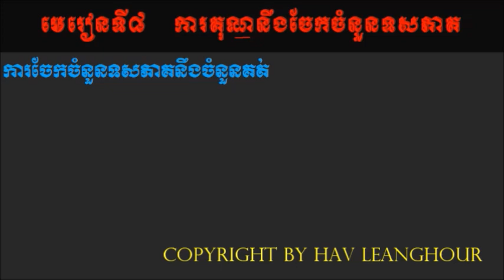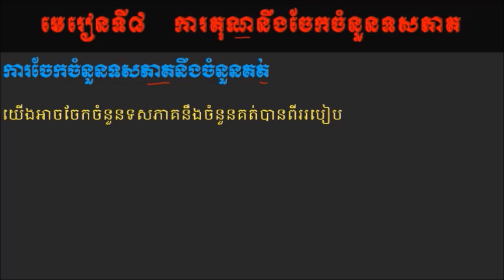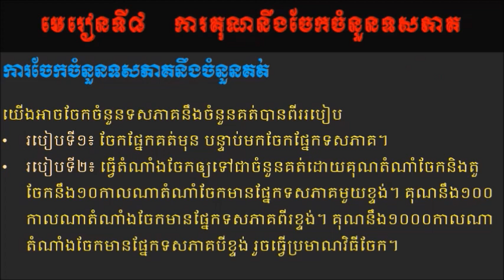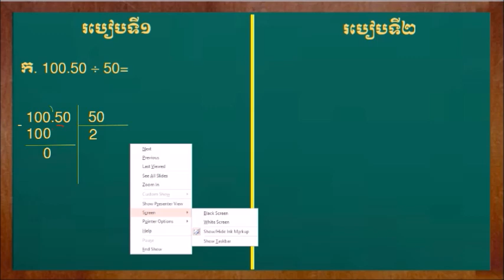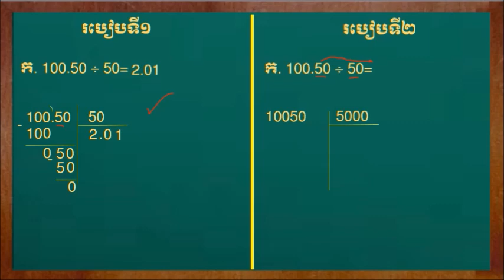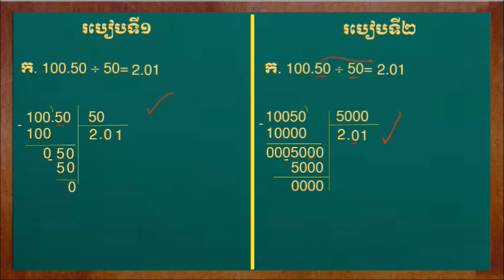ការចែកចំនួនទសភាគនឹងចំនួនគត់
តោះរៀនគណិតវិទ្យាថ្នាក់ទី6, រកតម្លៃលេខនៃតួអក្សរ

We have already uploaded lots of short trick for you guys earlier. After watching this video you will be expert in calculating cube root within just 3 sec.
Some Lesson are below:
Mathematics Grade5

Math
Math trick
Multiplication trick
Mental math
Khmer mathematics,
Khmer outstanding students,
Khmer knowledge
Mrzz Heng,
havleanghour
Smey Bek
Smey remix
Smey pSN
PSN team
PSN Dance
Khmer song
Remix club
Funky remix
Dance In Club
Electro House
Khmer Dance
New song remix
Party Club
Dance song
Khmer song,2017
V-non stop
New melody

Home song
Remix Club
Funky remix
3cha, remix club 2017
Funny mixe2017
Electro house
LDM remix
Dance Club
Town dy Ben,
Sunday
RHM DJ Arron Sz fkm
Phleng record
Bigman, term djz,
English music
Mrr nano,
Town production
Sunday production
Chinese music,